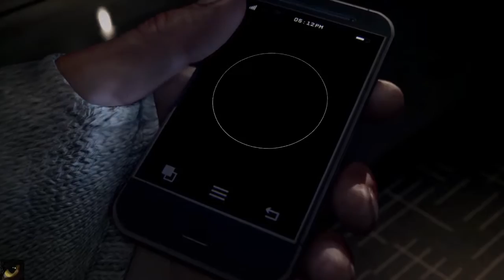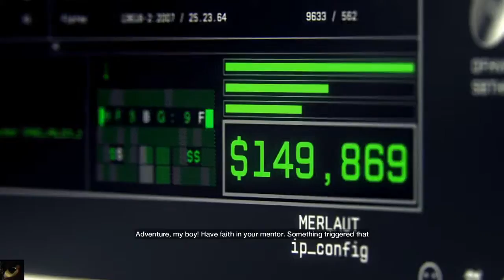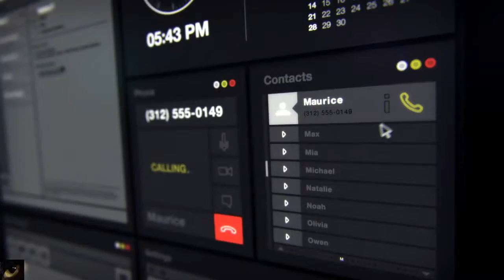DMunchkinS 15 to 20 ~ WATCH DOGS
Watch me try and play 15- 20 mins of Watch Dogs.